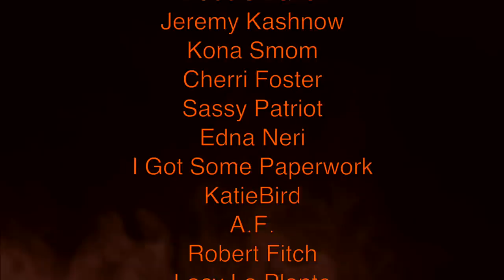Aiden Fucci INTERROGATION by his Parents at the Police station in Florida R.I.P. Tristyn Bailey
Passed away Cheerleader R.I.P. - Aiden Fucci interviewed and questioned by his parents at the police station with bonus material If you want to see more interrogations like this and other true crime investigations check out the links below and simply watch the videos on my channel & turn notifications ON!

This is an educational true crime documentary featuring a police interview in Florida.  This is an educational program provided by Florida via public records for public viewing. This is for a learning experience.